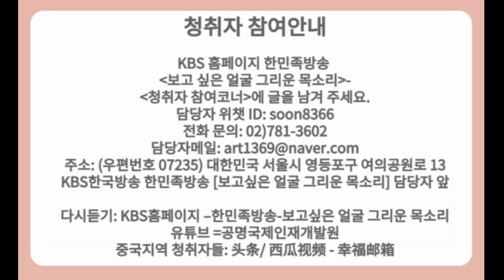[보고싶은 얼굴 그리운 목소리-자연이 주는 혜택 /거울20240716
KBS 한민족방송-보고싶은 얼굴 그리운 목소리-행복우체통2024년7월16일 화요일
▶ 편지사연 1. 중국 길림성 연길시 성송권 (남, 60대)-자연이 주는 혜택
▶ 편지사연 2. 중국 길림성 룡정시 북안소학교 5학년 조민석(남, 10대)-

KBS韩民族广播-想念的脸庞-幸福邮箱 2024年7月16日星期二
▶ 书信故事1. 中国吉林省延吉市成松权（音译）-自然给予的优惠
▶ 书信故事2. 中国吉林省龙井市北安小学5年级赵敏锡（音译）-镜子

이 프로그램은 북방지역 동포들과 국내에 거주하는 동포들에게 한민족의 문화와 생활정보를 제공해 민족공동체 의식과 자긍심 고취를 위한 동포 사랑방 구축하는 프로그램입니다. 편지를 보내고 싶은 분들은 아래내용을 참고하세요 우편번호 07235 대한민국 서울시 영등포구 여의공원로 13 KBS한국방송 한민족방송 [보고싶은 얼굴 그리운 목소리] 담당자 앞

홈페이지 보고싶은 얼굴 그리운 목소리-청취자 참여란
담당자 위챗 ID : soon8366